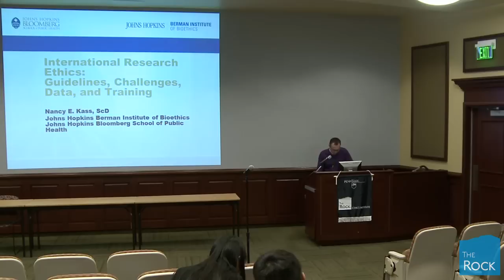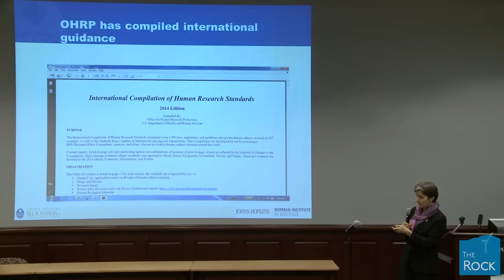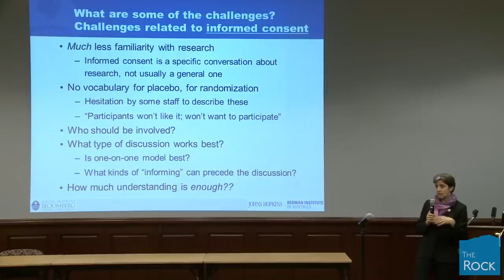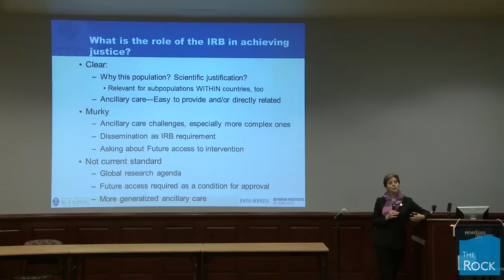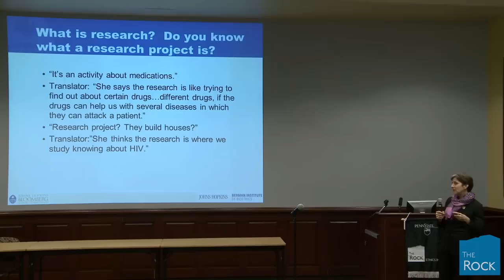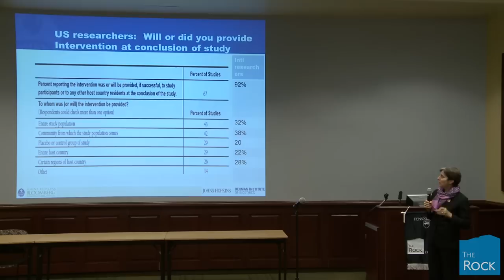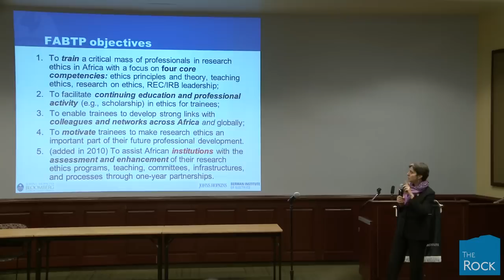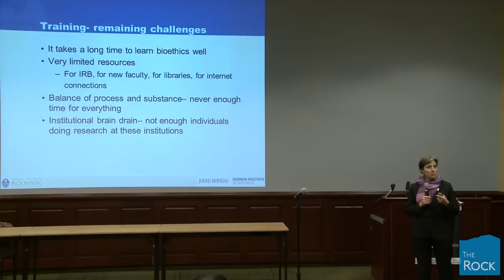International Research Ethics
International Research Ethics:  Experiences of researchers and participants in the field, and moving forward with ethics training

Dr. Nancy Kass will outline the expectations and norms for research ethics generally and how they play out in some examples from low and middle income countries. Data will be presented from two studies: one with U.S. based researchers who conduct research in low and middle income countries about the ethics and IRB issues they have faced, and one with participants from clinical trials in LMIC settings. The presentation will then move to describing a large Fogarty-funded and Africa-based training program in research ethics, what it has tried to accomplish, what the successes and challenges have been, and strategies to evaluating such training programs.  For an audio podcast preview, listen to The Rock's Podcasts.

Nancy Kass

Nancy Kass, ScD, is the Phoebe R. Berman Professor ofNancy Kass Bioethics and Public Health, in the Department of Health Policy and Management, Johns Hopkins Bloomberg School of Public Health and Deputy Director for Public Health in the Berman Institute of Bioethics. In 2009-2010, Dr. Kass was based in Geneva, Switzerland, where she was working with the World Health Organization (WHO) Ethics Review Committee Secretariat.

Dr. Kass received her BA from Stanford University, completed doctoral training in health policy from the Johns Hopkins School of Public Health, and was awarded a National Research Service Award to complete a postdoctoral fellowship in bioethics at the Kennedy Institute of Ethics, Georgetown University. Dr. Kass conducts empirical work in bioethics and health policy. Her publications are primarily in the field of U.S. and international research ethics, ethics and learning health care systems, HIV/AIDS ethics policy, public health ethics, and ethics of public health preparedness. She is co-editor of HIV, AIDS and Childbearing: Public Policy, Private Lives (Oxford University Press, 1996).

Dr. Kass co-chaired the National Cancer Institute Committee to develop Recommendations for Informed Consent Documents for Cancer Clinical Trials, and served on the NCI's central IRB. She has served as consultant to the President's Advisory Committee on Human Radiation Experiments, to the National Bioethics Advisory Commission, and to the National Academy of Sciences. Current research projects examine ethics for a learning healthcare system including quality improvement and comparative effectiveness, informed consent in randomized trials, ethics issues that arise in international health research and ethics and public health preparedness. Dr. Kass teaches the Bloomberg School of Public Health's course on U.S. and International Research Ethics and Integrity, is the director of the School's PhD program in bioethics and health policy, and is the director of the Johns Hopkins Fogarty African Bioethics Training Program. Dr. Kass is an elected member of the Institute of Medicine and a Fellow of the Hastings Center.